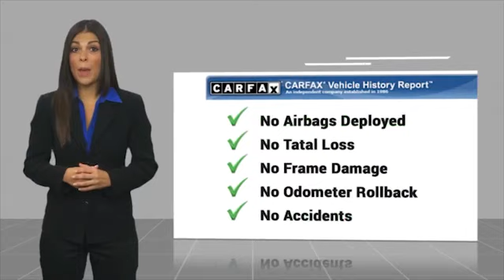2021 Jeep Gladiator U568101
2021 Jeep Gladiator Sport

Ewing Subaru
1555 Dallas Parkway

2021 Jeep Gladiator Sport 4-Wheel Drive Decal, 97 mph Maximum Speed Calibration, Anti-Spin Differential Rear Axle, Automatic Headlamps, Black Grille, Black Trail Rated Badge, Body Color Fender Flares (2-Piece), Bridgestone Brand Tires, Convenience Group, Daytime Running Lamp System, Deep Tint Sunscreen Windows, Front 1-Touch Down Power Windows, Front Heavy Duty Red Accent Shock Absorbers, Leather Wrapped Steering Wheel, Mold In Color Bumper w/Gloss Black, MOPAR All-Weather Floor Mats, Power Heated Mirrors, Power Tailgate Lock, Protection Sill Rails, Quick Order Package 24W Willys, Rear Heavy Duty Red Accent Shock Absorbers, Remote Keyless Entry, Security Alarm, Speed Sensitive Power Locks, Sun Visors w/Illuminated Vanity Mirrors, Universal Garage Door Opener, Wheels: 17 x 7.5 Black Aluminum w/Gray Pad, Willys, Willys Hood Decal. Recent Arrival! Clean CARFAX. Odometer is 13558 miles below market average! Granite Crystal Metallic Clearcoat 4D Crew Cab 3.6L V6 24V VVT 8-Speed Automatic 4WD The PRICE you see, is the PRICE you pay! Does not include state applicable $150 doc fee, tax, title, license & registration. We offer several online shopping tools & technology that enable our customers to complete the purchase process without visiting the dealership. You can value your trade, apply for financing, get accurate payment estimates and more by contacting us today! We even offer a Touch-Less vehicle delivery option for your convenience. Many of our customers have already taken advantage of these options, and they remain available during this time. We are located at our all new location @ 1555 Dallas Parkway, Plano, TX 75093. Come see our brand new facilities! Apply online to get the process started before you come in. We offer free airport pickup. We can help facilitate low cost shipping directly to your door. Call for an estimate at (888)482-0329. Come see how easy it is